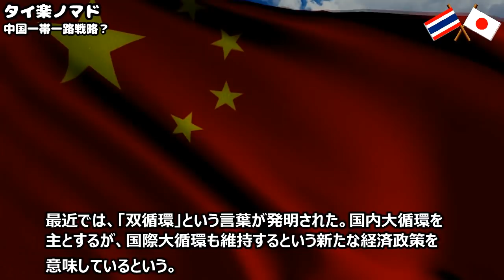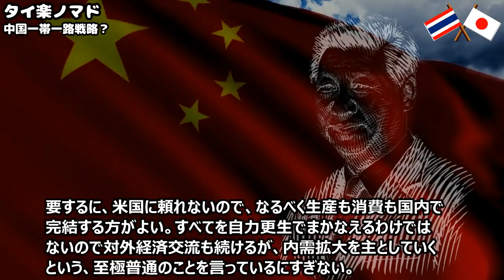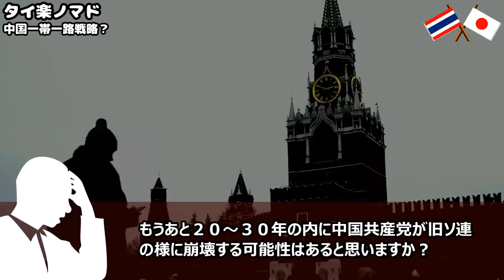中国一帯一路戦略は失敗して旧ソ連の道を辿る？東南アジアの本音 親日国タイの反応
・タイ楽ノマドがお薦めする動画は、この説明欄の中ほどをご覧ください。

◆チャプター
00:00 イントロ
00:25 今回の動画内容ご紹介
00:55 中国一帯一路戦略
09:02 投稿主の発言
10:02 タイの反応タイ人のコメント

※タイムスタンプをクリックすることで、動画内の特定の箇所への移動や動画の一部から再視聴できます。

◆今人気のおすすめ動画

韓国のプレーに痛烈ワード！サッカー日韓戦にタイの反応…ネットに溢れるコメントの嵐

韓国、中国にトラウマな日本もう限界！？タイの反応「戦後の日本、実はタイに怒っている？」【尖閣・竹島・慰安婦】

韓国さんも中国さんも大好きな日本の国会議員さん...そこは地獄の何丁目？ 【タイの反応】

韓国さんにタイの反応！感情抑制限界「なぜ歴史を歪め続けるのですか？」【軍艦島(端島)、ユネスコ世界遺産、徴用工】

◆この期間限定おすすめ動画

桜を愛するタイ人が韓国旅行で耳にしたガイドの説明にネットで溢れた反応とは？

中国が今も漢字を使う日本を賞賛！？親日国タイが語る韓国が漢字を捨てた理由が何と！？

◆歴代人気の動画

韓国が親日国タイへ…何故にいまASEAN外交？GSOMIA協定？タイの国民はみ～んなお見通し

韓国が親日国タイとのGSOMIA協定に乗り出し100名の財界人も引き連れて訪問…ところがタイの反応が！？

韓国への日本の対応はこうなる！驚くほど的確な親日国タイの１年前のコメントとは！？

◆おすすめ動画～タイのスポーツ

◆撮影場所
タイ王国

サブチャンネルではよりタイに特化した情報や観光スポットなどをお伝えしております。